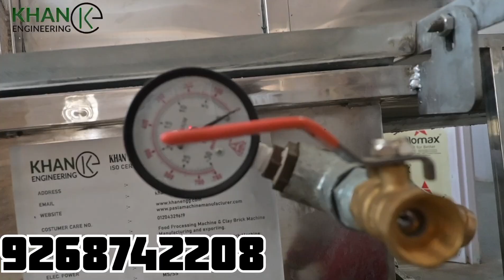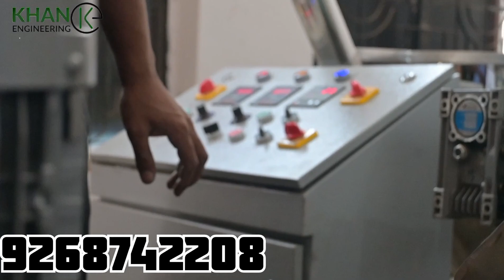KHAN ENGINEERING 100KG PER HOUR#machine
ADDRESS:I-63 SECTOR -9 NOIDA(UTTARPARDESH)
KHAN ENGINEERING AND FOOD PROCESSING MACHINE